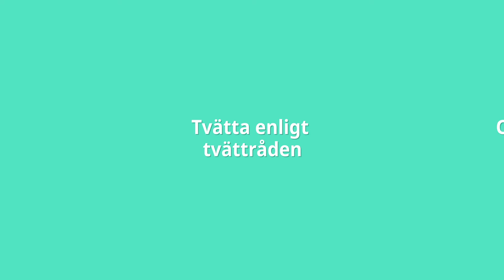Hur man tar bort oljefläckar från kläder | Cleanipedia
Oljefläckar händer lätt men de är även lätta att ta bort! Den här steg-för-steg videon ger instruktioner på hur du kan ta bort olja från dina kläder genom att använda både husmorstips och kommersiella produkter.